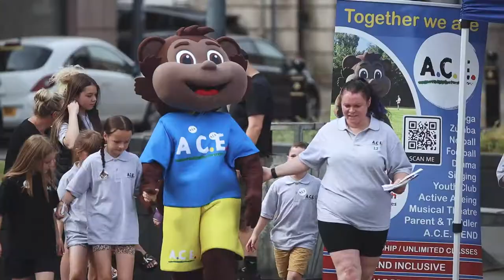Commonwealth Games 2022 Baton Relay Stockport